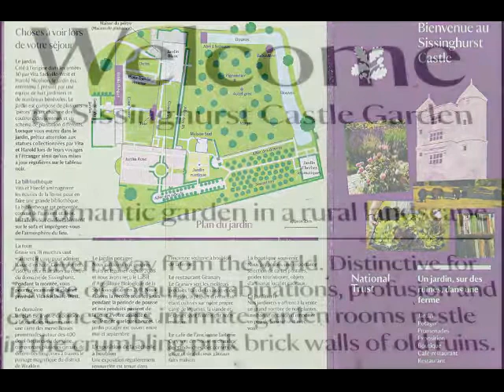® jardin sissinghurst Angleterre 2017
Sissinghurst, jardin anglais réputé dans la région des Cotswolds